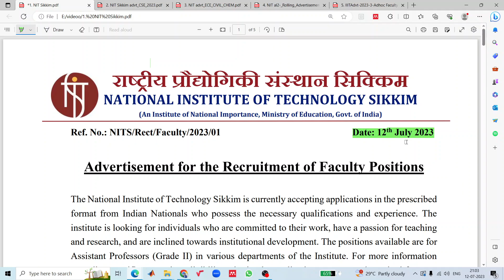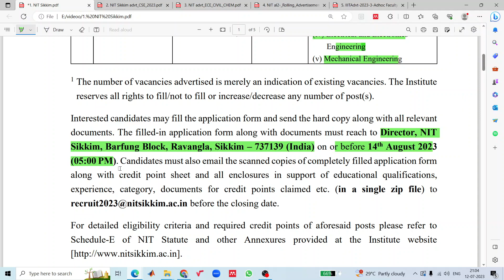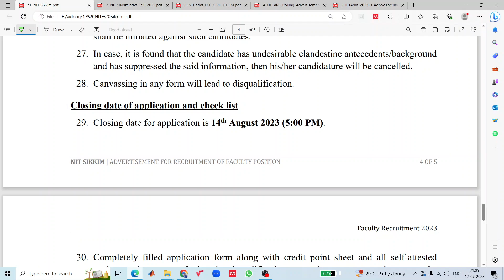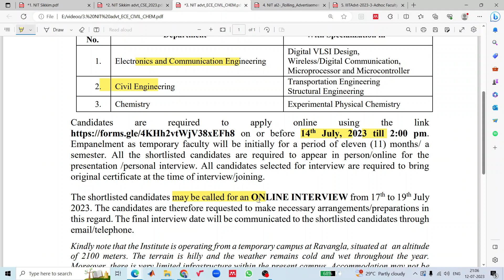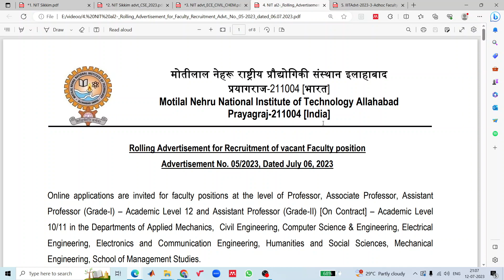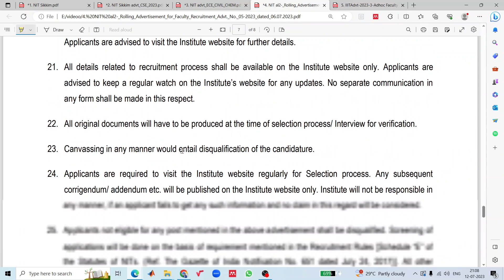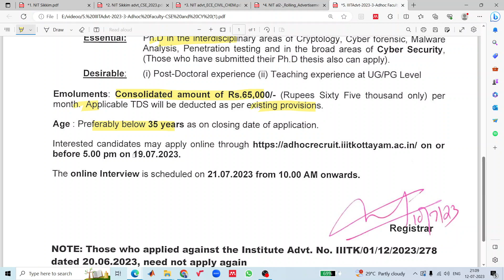Faculty Recruitment 2023 (Regular & Contractual) | NIT Meghalaya, NIT GOA, NIT JSR,IIT Mandi,IIT GOA